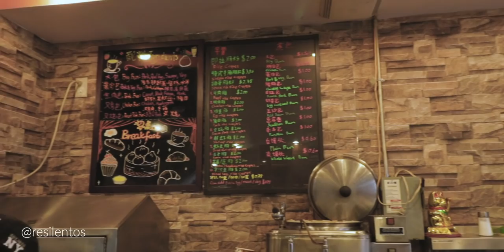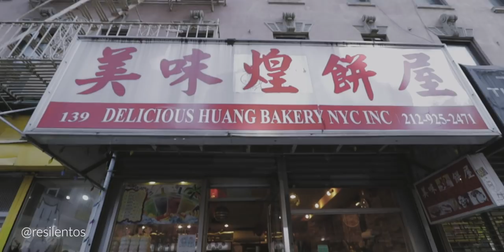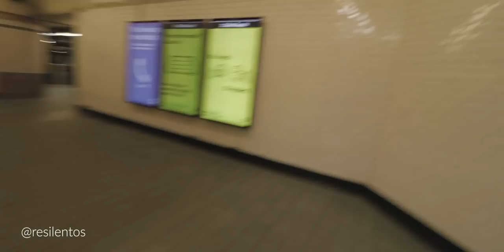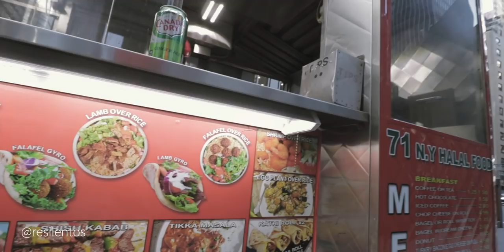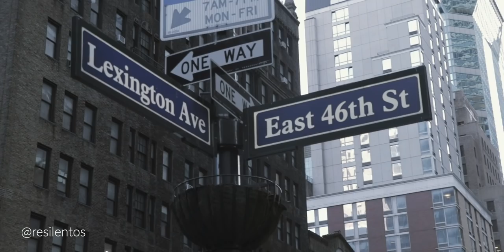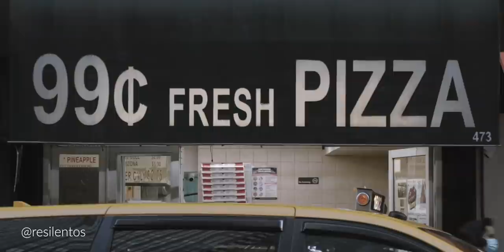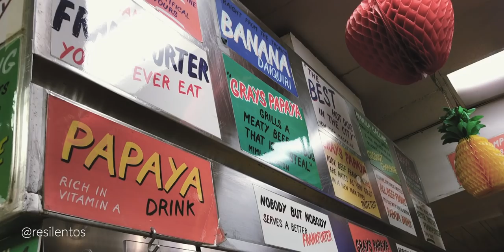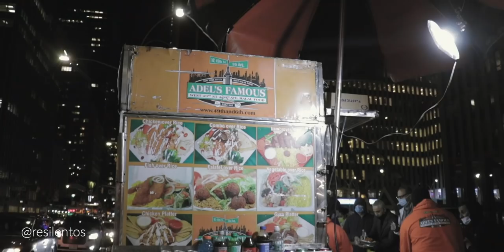QUE DEBES COMER EN NUEVA YORK: 6 Cosas Clásicas Para Probar en tu primera visita (rico y barato)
Si no tienes idea que comer en Nueva York cuando vengas a visitar la ciudad, este video esta hecho especialmente para ti. Muchas personas tienen la idea que Estados Unidos es comida rápida, pero se equivocan con Nueva York. La gran manzana es una de las ciudades que tiene la mejor comida en el mundo, y sería un pecado no probar todo lo que ofrece. En este video te recomiendo algunas cosas clásica que los locales comen, y los turistas no, y no sé por qué.